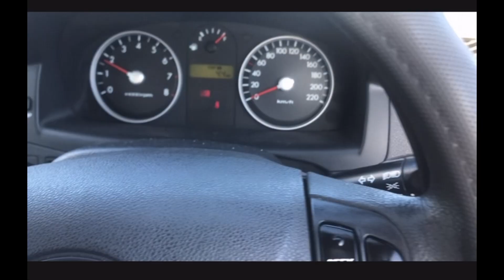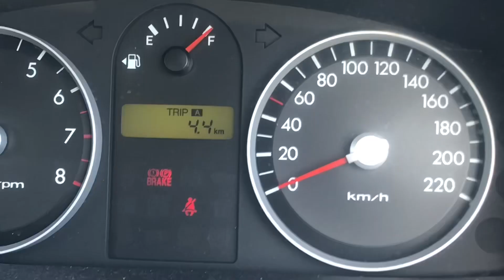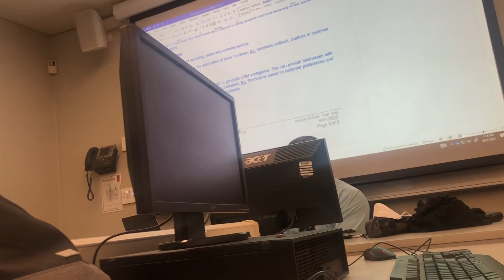Random class & city view